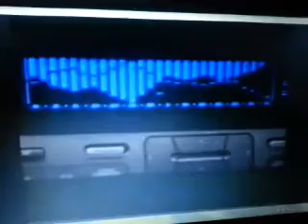KFC 1992 Ad